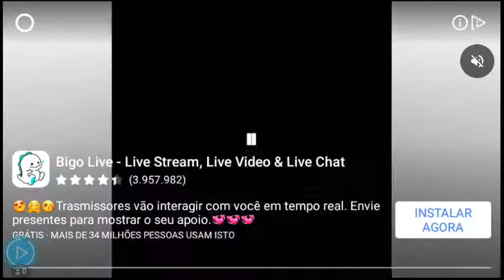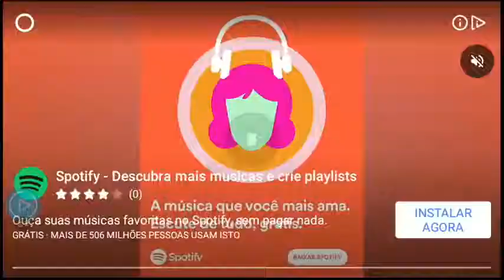VEM PRA CÁ!